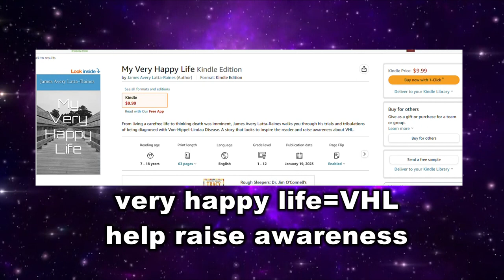YUGIOH SALAMANGREAT TOP 4 YCS LIMA DECK PROFILE 2023!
credit to blackwingboy for the thumbnail!